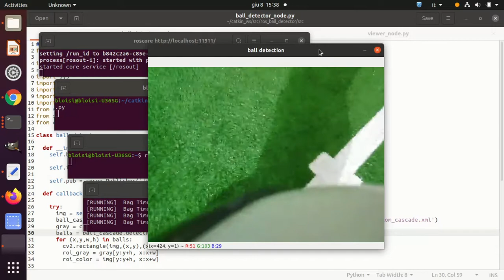ball detection using ROS + OpenCV on a NAO soccer robot